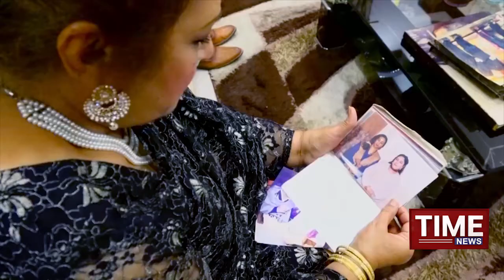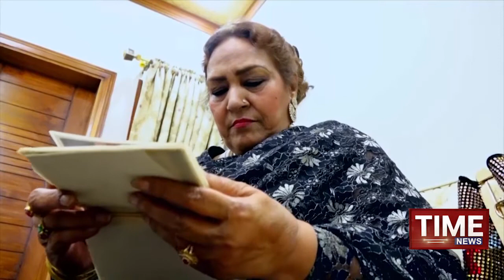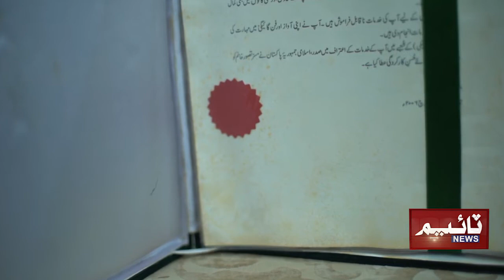Suran g Rani- Tassawur Khanum!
سرن جي راڻي- تصور خانم!